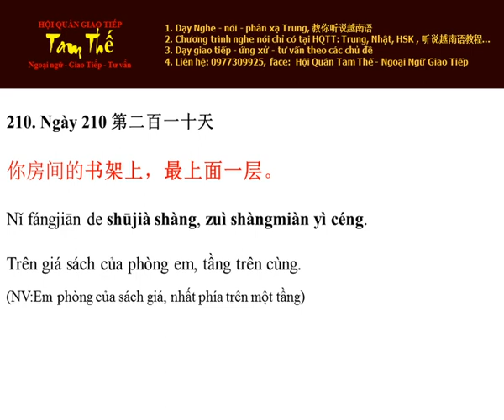Ngày 210 Trên giá sách của phòng em, tầng trên cùng - Nghe Noi Tieng Trung Moi Ngay Mot Cau